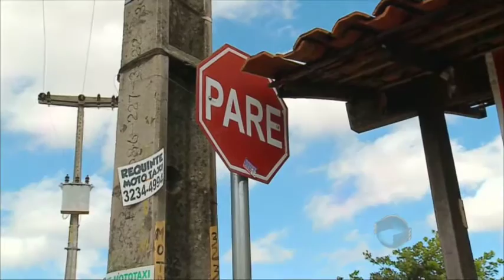Cruzamento de avenidas no bairro Redonda causa acidentes